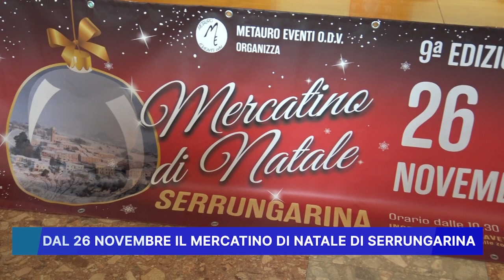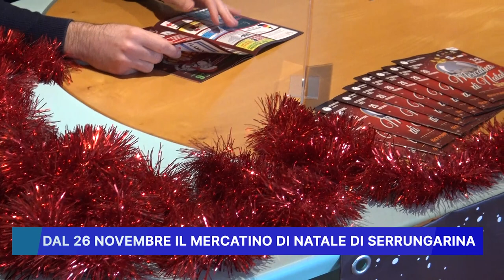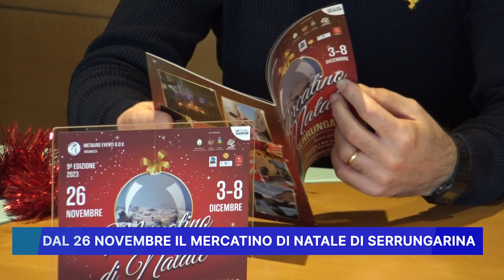DAL 26 NOVEMBRE IL MERCATINO DI NATALE DI SERRUNGARINA